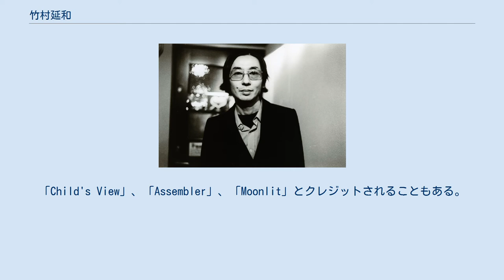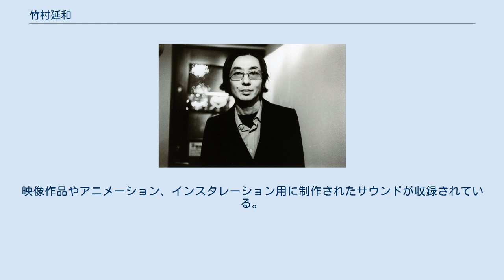竹村延和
竹村 延和 竹村 延和（竹村 ノブカズ、たけむら のぶかず、 1968年8月26日 - ）は、日本のテクノ/エレクトロニカ・ミュージシャン、環境音楽、ミニマル・ミュージック等の作曲家、DJ、美術家、映像作家。
「Child's View」、「Assembler」、「Moonlit」とクレジットされることもある。
 大阪府枚方市出身。
 オーディオ・スポーツ、スピリチュアル・ヴァイブスでの中心的な活動を経て、1994年、ソロ・アルバム『Child's View』をリリース。
その後ワーナーと契約し、1997年に『こどもと魔法』をリリース。
このアルバムを境に音色が生楽器中心から電子音中心に、作品の内容もよりパーソナルなものへと深化し、以降「子供」という言葉で表される無垢なものへの憧憬をテーマとして作曲活動を続ける。
なお、『こどもと魔法』をリリースした後に、ワーナーとの契約を解消した。
 1998年、自身でレーベルチャイルディスク（Childisc）を創設し、アキツユコや西山豊乃、谷村コオタ、スッパマイクロパンチョップなど若手アーティストの発掘・育成にも尽力。
1999年には三宅一生のファッションショーの音楽を担当した。
また、キリンジ、スティーヴ・ライヒやトータスらのリミックスでも評価が高い。
テレビ番組やCMなどの作曲もこなし、ソニーのロボット犬アイボの感情表現時の鳴き声の「作曲」も担当した。
 2002年、映像作家である若野桂との共作『Sign』がシカゴ近代美術館(MCA)の アート・フェスティバルでエントリー上映されたのを皮切りに世界各地で話題となる。
近年ではプロモーション・ビデオにおいてクレイアートを手掛けたり、インスタレーションを催すなど、音楽以外に活躍の場を広げている。
 商業主義に陥りがちで東京に一極集中している日本の音楽界を批判し、そのアンチテーゼとして京都を選択し、活動の拠点としていたが、2008年にドイツへ移住。
 2014年、ソロとしては12年ぶりとなるアルバム『Zeitraum』をリリース。
映像作品やアニメーション、インスタレーション用に制作されたサウンドが収録されている。
 Child's View 名義 Assembler名義 リミックス作品 他多数